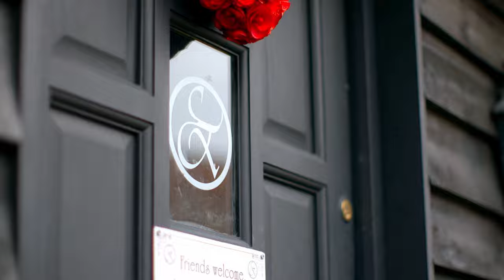"Are We Gonna Have Dresses That Fit Her Comfortably?": Double L Bride | Curvy Brides Boutique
Soon-to-be married Gemma visits the Curvy Girls Boutique with the hopes of finding a dress for her wedding – the only thing is that Gemma has been blessed with a double L cup, which sets a real challenge for Jo and Alison!